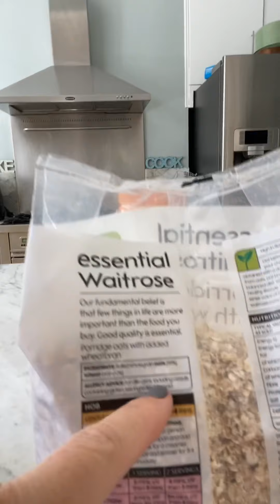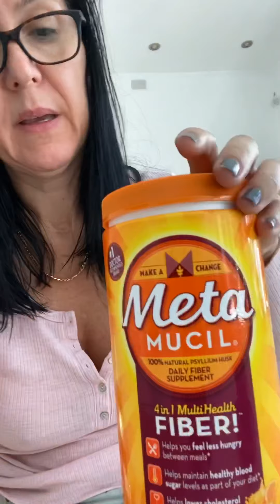Síndrome do Intestino irritado: Três dicas para parar as dores.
Nesse vídeo eu dou três dicas para parar as dores e dessensibilizar o intestino.